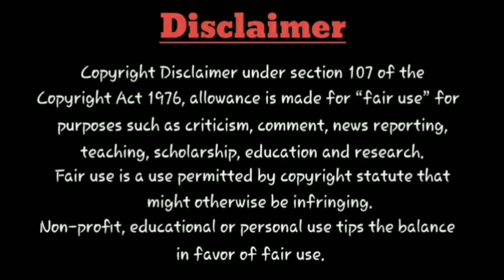Movie tYm : Jailer | First Look Poster | Shooting Schedule | Teaser | Rajinikanth | Release Date